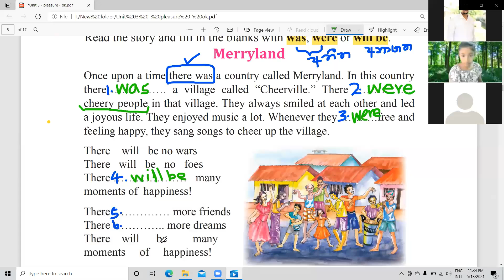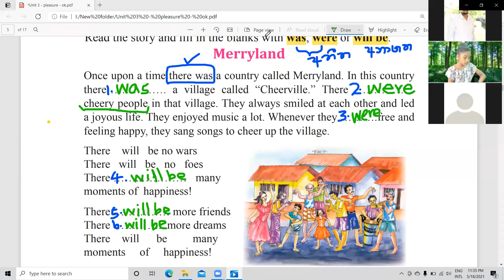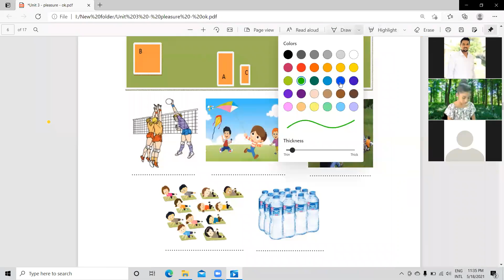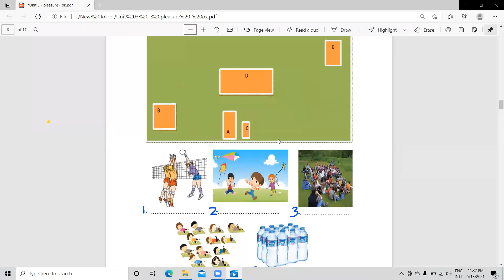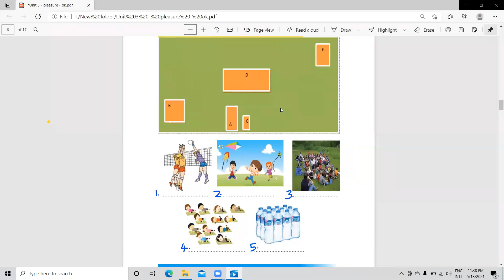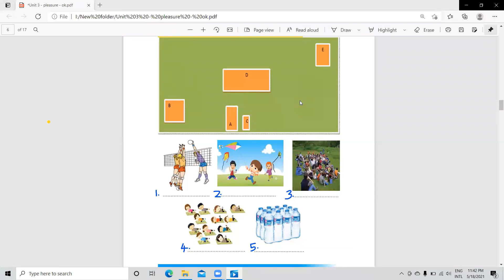Video 03 15 05 2021